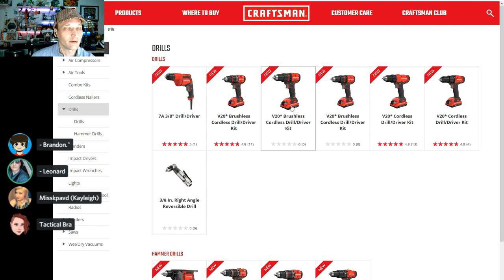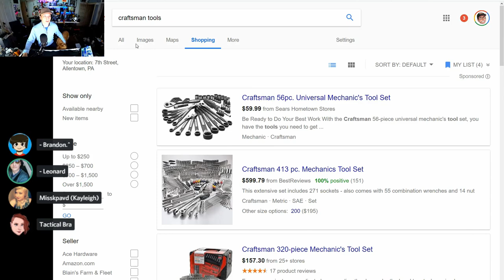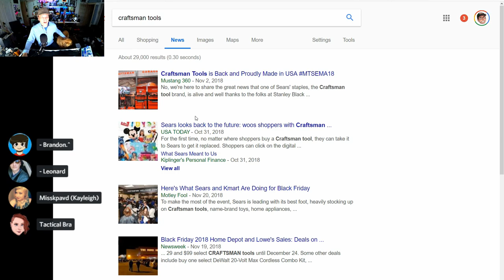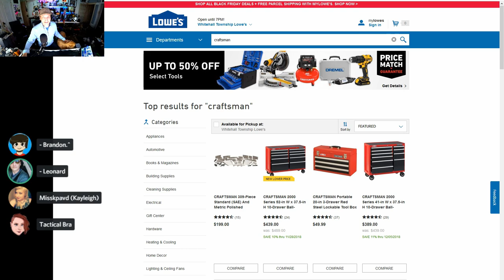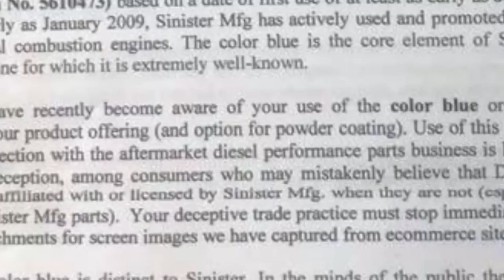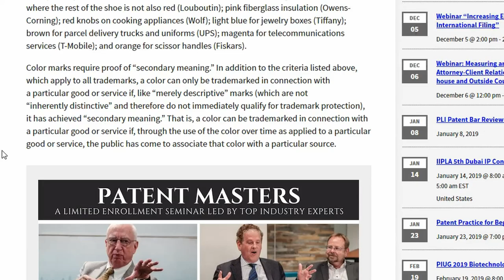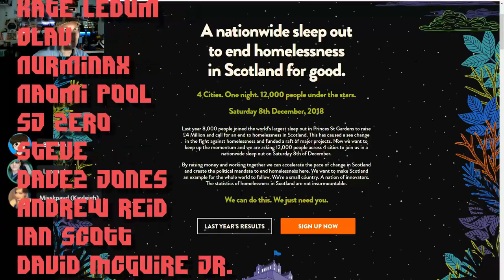The Color of Trademark Infringement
Sinister Diesel is to Dan's Performance Parts what Milwaukee is to Craftsman.

*         COMMUNITY!          *

A Big THANK YOU to the following NOVEMBER supporters:
(December Supporters are still processing)

$500+:
Justin Rogers

$50+:
Jonathon Doh, John Steel, Gavin Barnard, Kyle Mudrak, Eevi, Andy, Verement Tayne, Sean McNamara, William Gonzalez, Michael Pearce, Terry Crisp, Richard Fournier aka breakfastdemon, Spirit Bear, Jan Negrey, JAXMerrick,